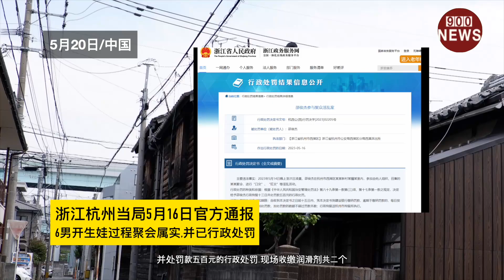浙江杭州当局5月16日官方通报:6男开生娃过程聚会属实,并已行政处罚